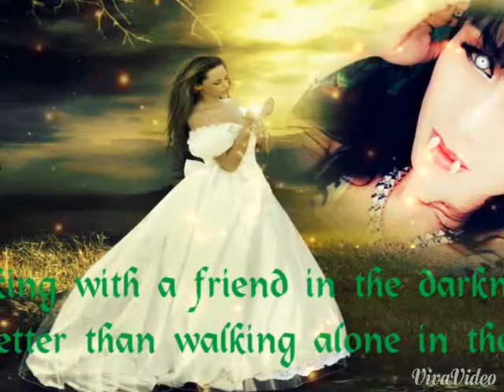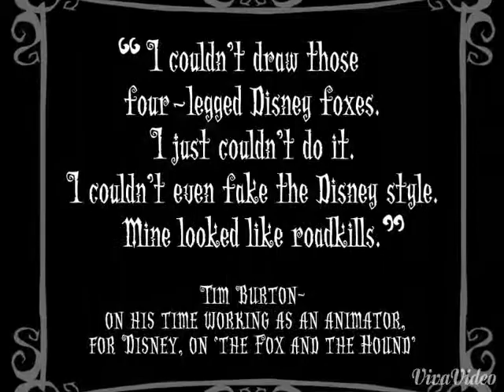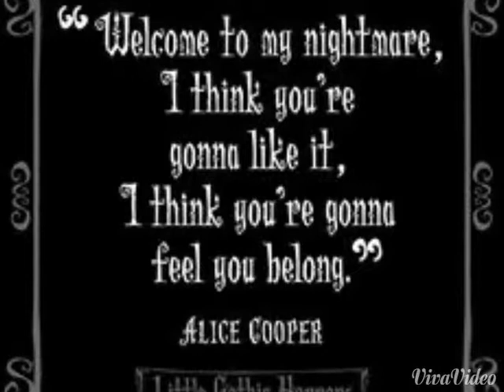Evanescence-Bring Me to Life-Collect Photo Gothic